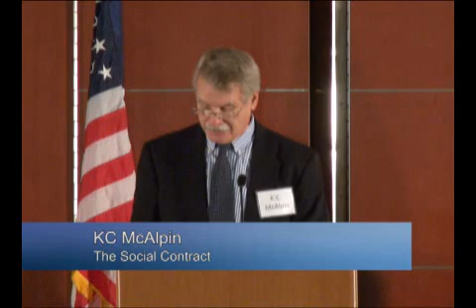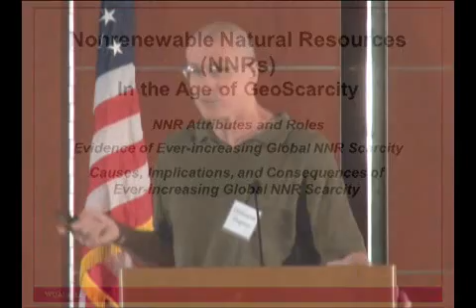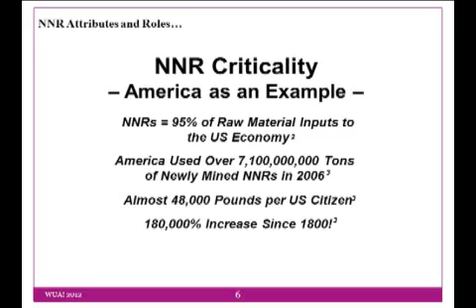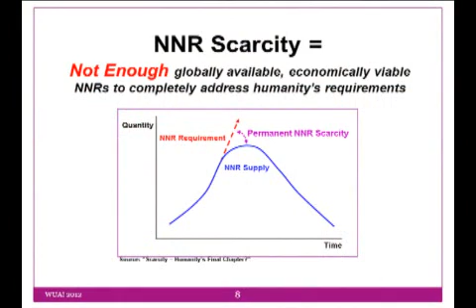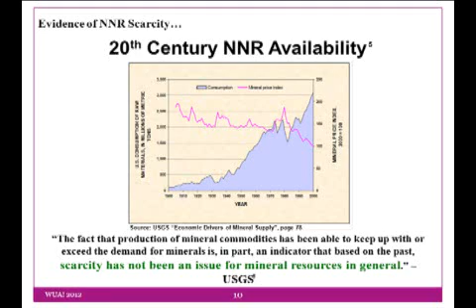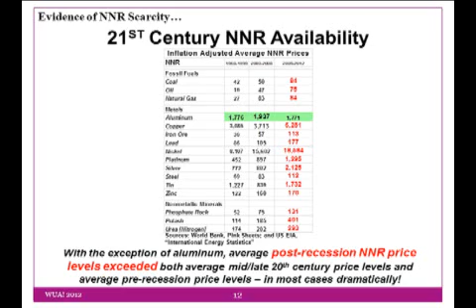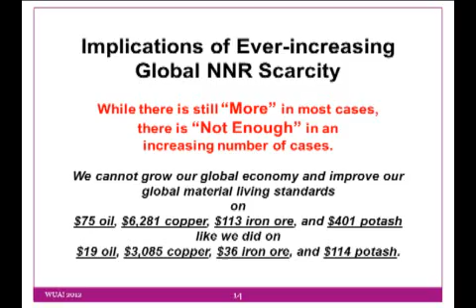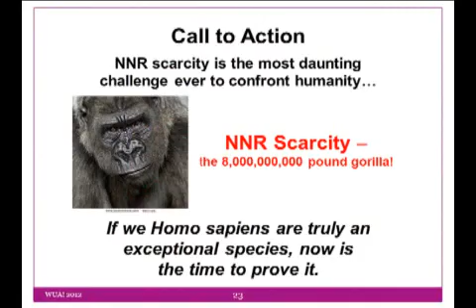Geo Scarcity - Geo Destinies in the Coming Age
Chris Clugston, author of "Scarcity - Humanity's Final Chapter?" asks us to take a look at the data and conclude for ourselves whether we are exceeding our nonrenewable natural resources (NNRs).

Nonrenewable natural resources are the enablers of the American way of life, yet they are not available in sufficient quantity to completely address humanity's requirements. This is correlated with increasing long-term price increases and long-term stagnation of material standards of living. Geologically-imposed austerity is becoming the "new normal".

This presentation was given at the 2012 Social Contract Writers Workshop in Washington, DC.